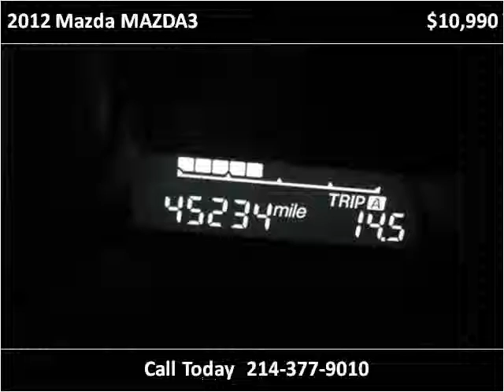2012 Mazda MAZDA3 Used Cars Dallas TX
This 2012 Mazda MAZDA3 is available from Central Autohaus.